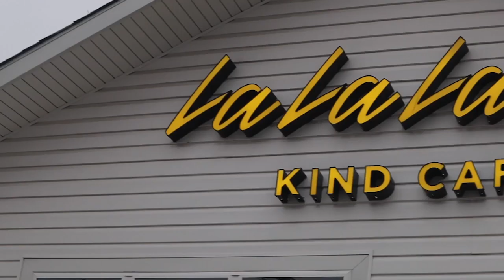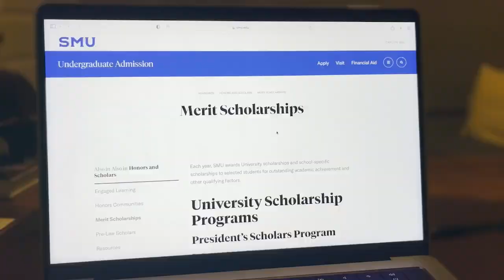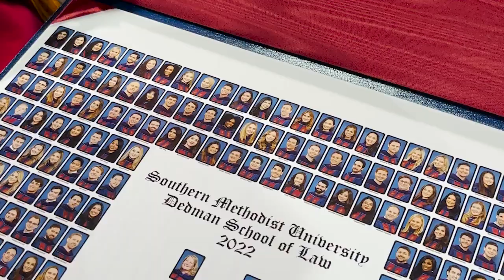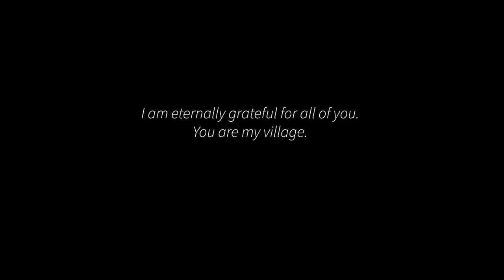Graduate Law School with Me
Not me graduating in May and FINALLY uploading my law school graduation vlog. Perfect timing for those of you headed back to school this fall! If you're interested in SMU, please be sure to check out these resources below. Enjoy, and good luck this semester.